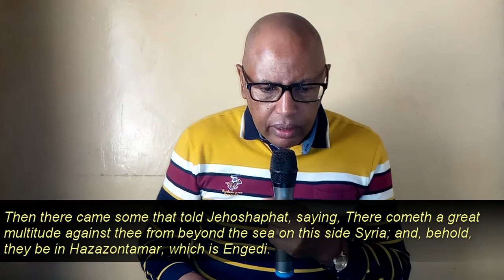THE BATTLE BELONGS TO GOD- 2 CHRONICLES 20:1-24//REV. DR. PETER NDUNG'U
Be blessed.